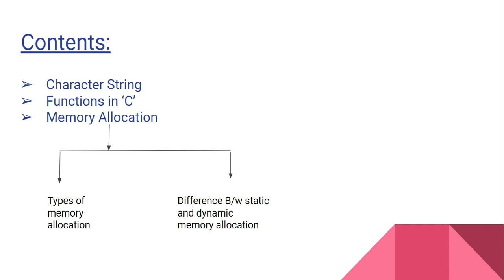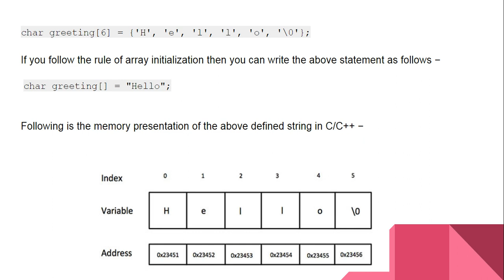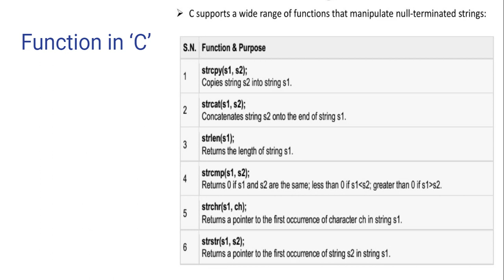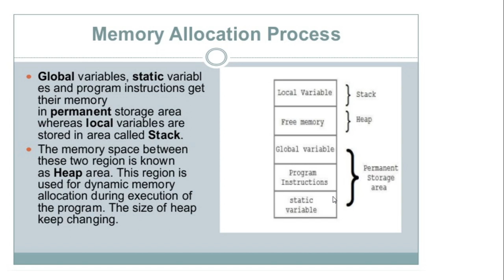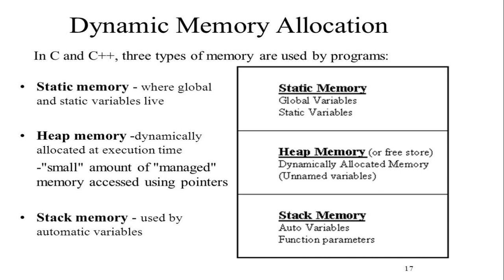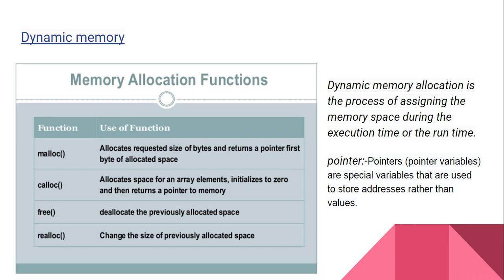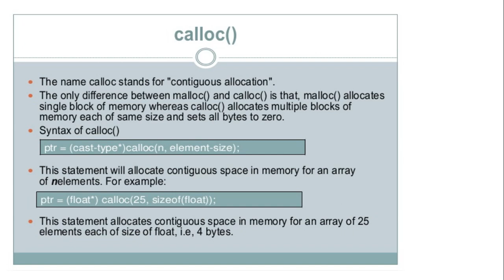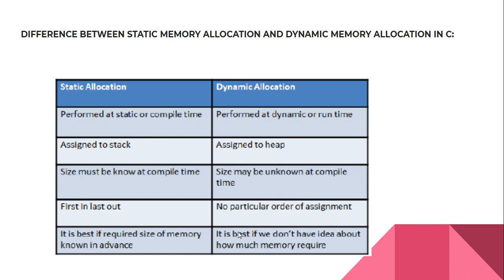Array 3 | Computer Science 12 | Vandana Shastri